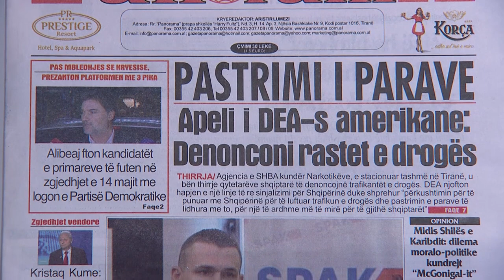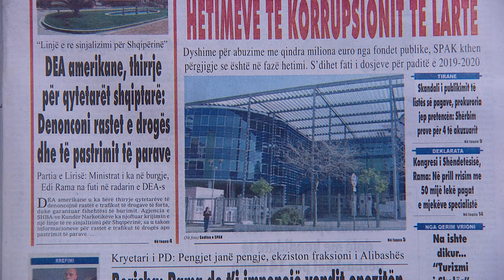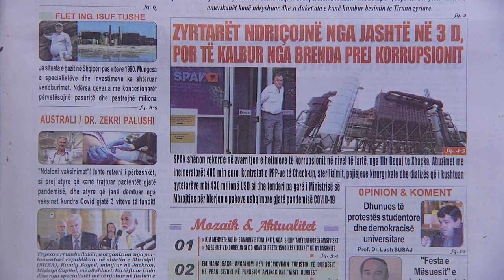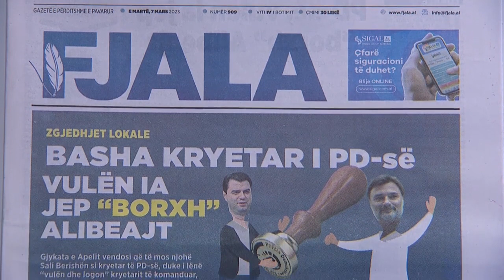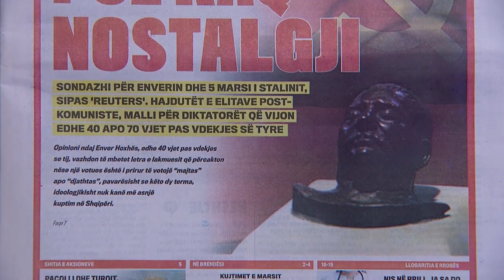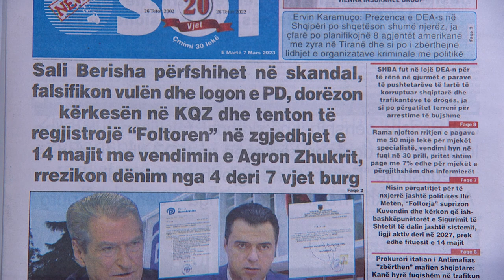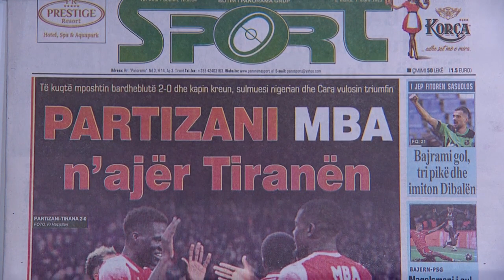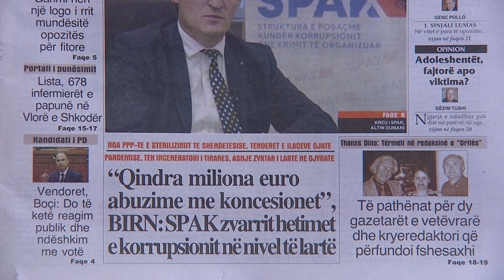7 mars 2023 "Shtypi i dites" në News24 - "Koha për t'u zgjuar" me Edvin Peçin